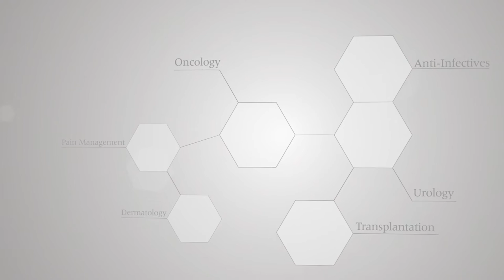ASTELLAS CORPORATE FILM